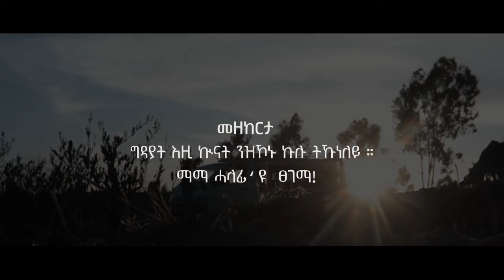Ashenafi Chaka - Mama(ማማ) Wedi Chaka - New Tigrigna Music 2023 (Official Video)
Timnit Welday - Tezekari (ተዘካሪ) - New Tigrigna Music 2023 (Official Video)
Amanuel Yemane - Harire - አማኑኤል የማነ - ሃሪረ - New Tigrigna Music 2022 (Official Video)

ድንቡጭ አይስክሬም ልሻለሁ!! @ComedianEshetuOFFICIAL @comedianeshetu
Comedian Eshetu- OFFICIAL